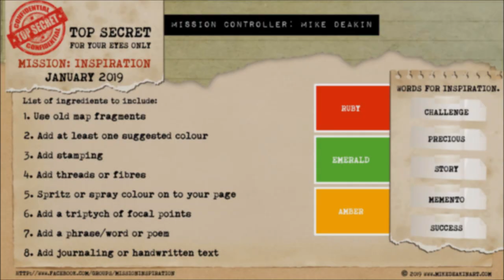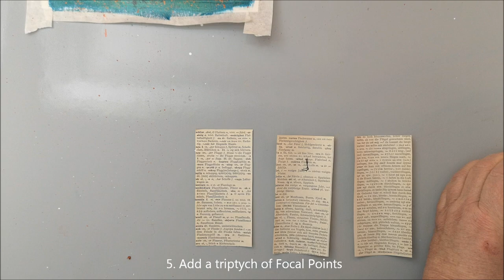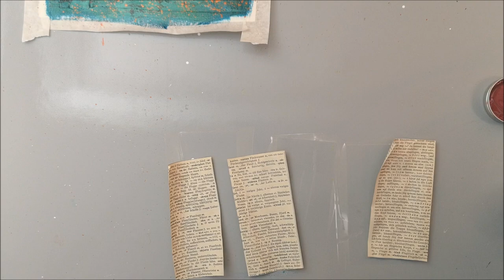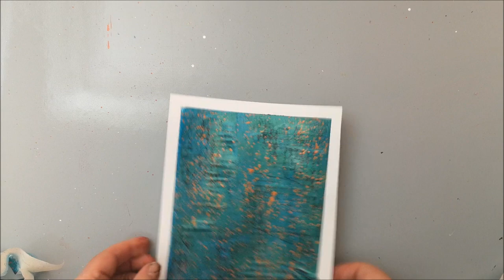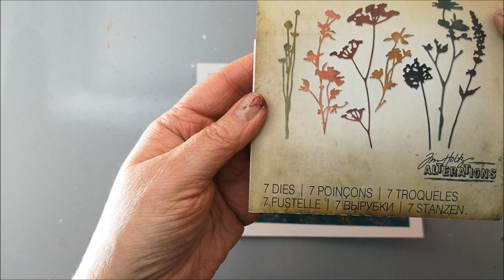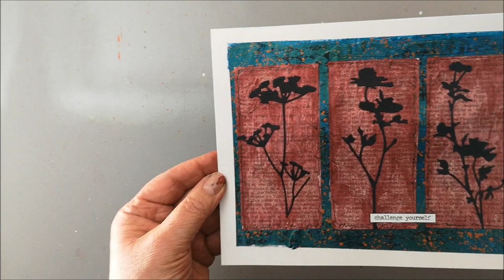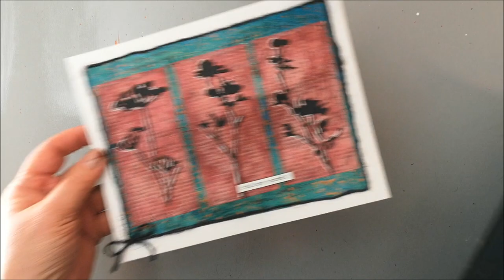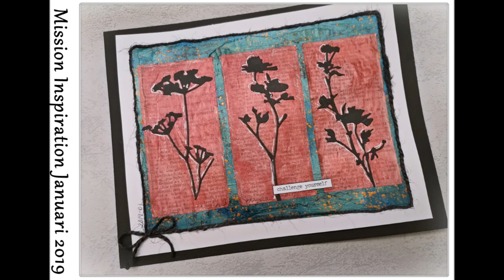Challenge yourself - Creating something different - Mission Inspiration January 2019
The first mission for 2019 in the group Mission Inspiration on Facebook.  This time I divided my page in to three parts, each one with their own Wildflower created with Tim Holtz Thinlits dies.